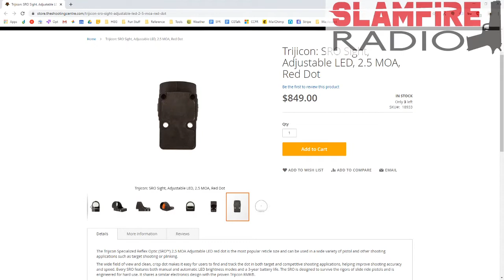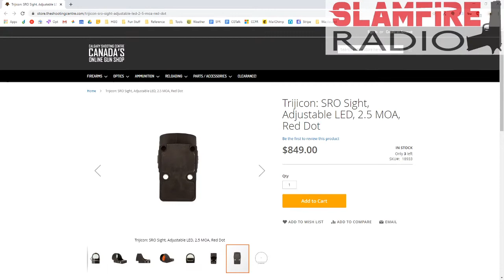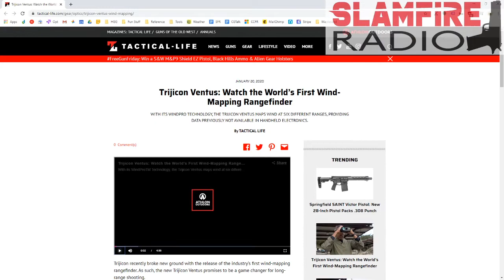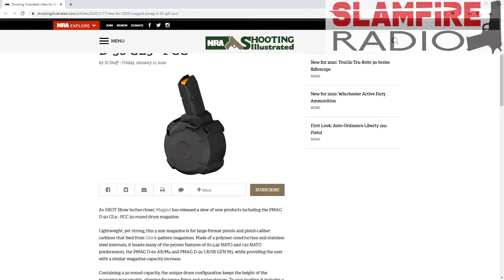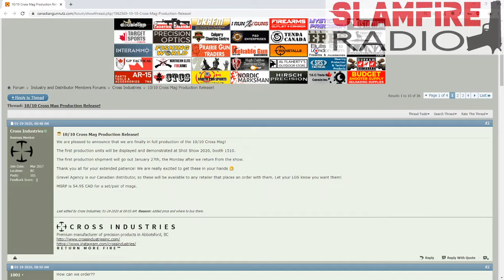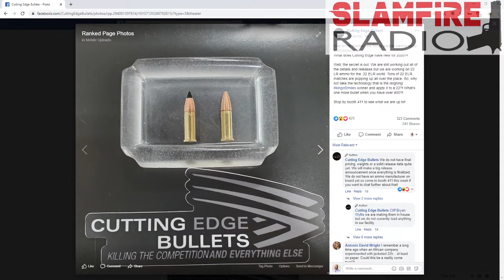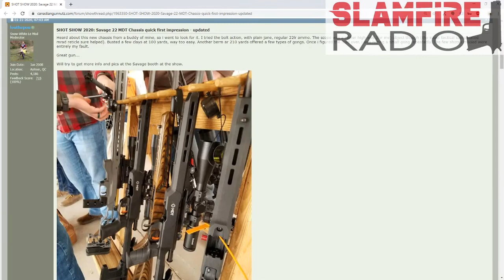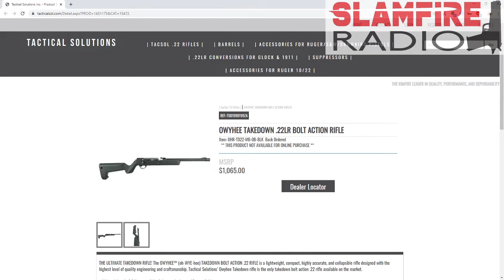Episode 338 - Shot Show Coverage